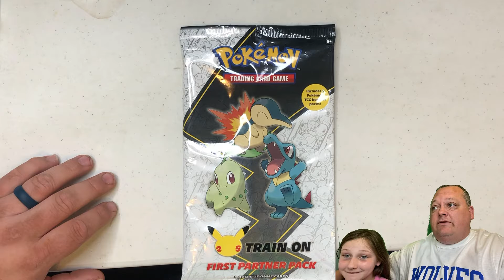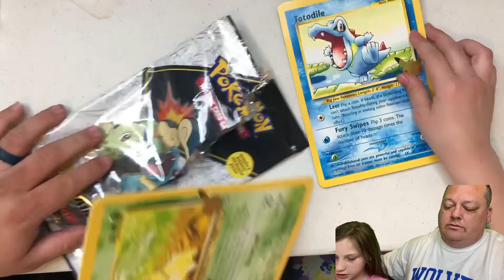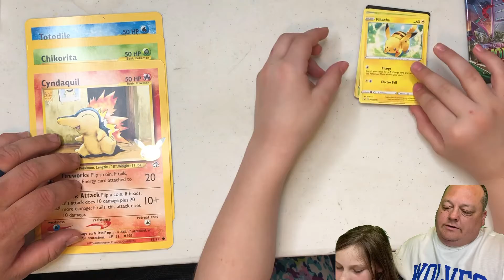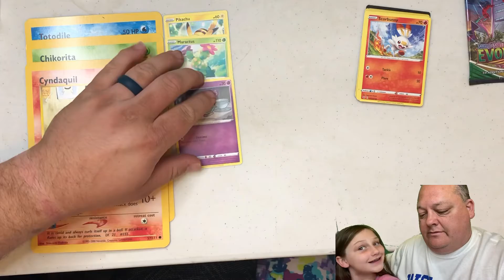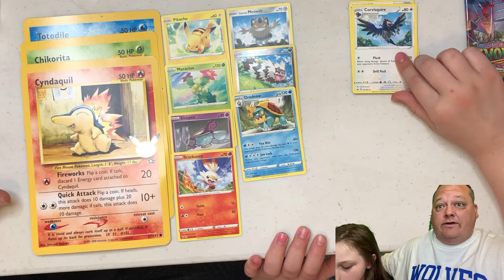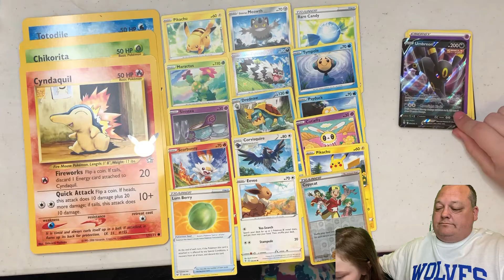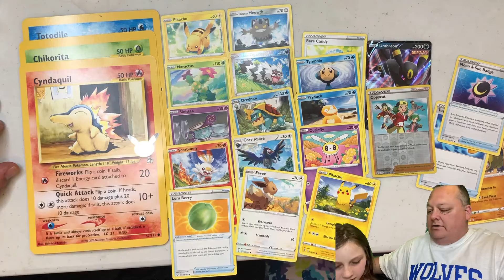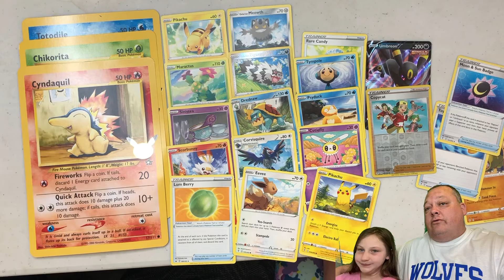Pokémon & Green Screen Fun!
We picked up a green screen and try our hand at a chroma key. Bridget gets some sweet Pokémon and silliness ensues.